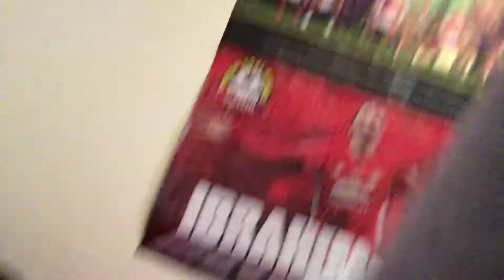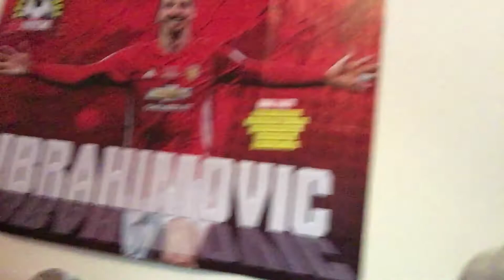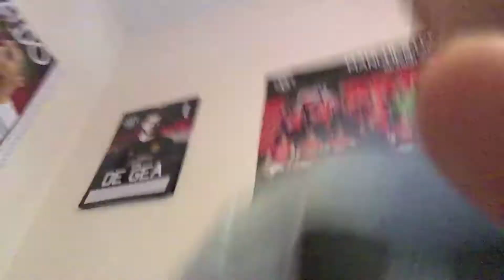Bottle flip challenge